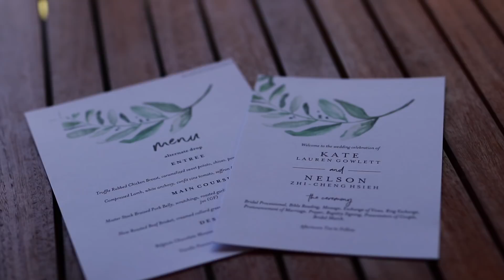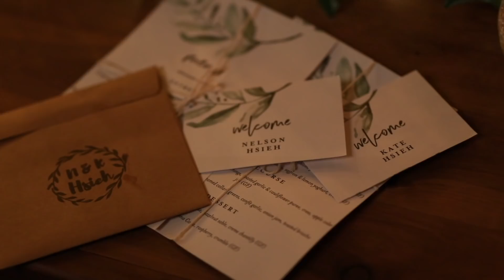Kate & Nelson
Had the privilege of filming Kate & Nelson's wedding the other week.